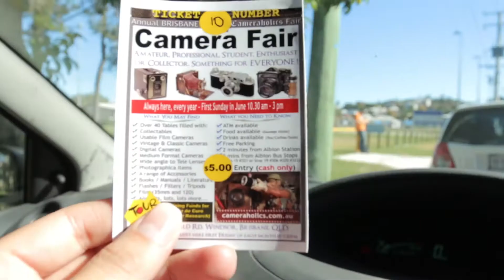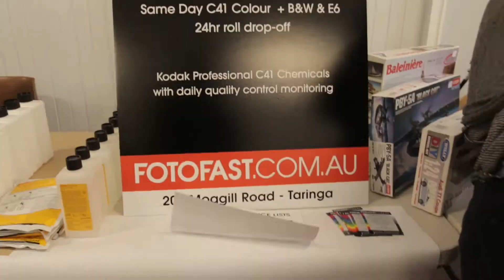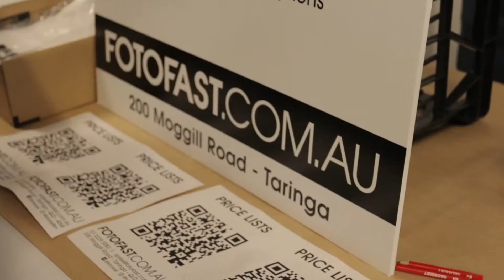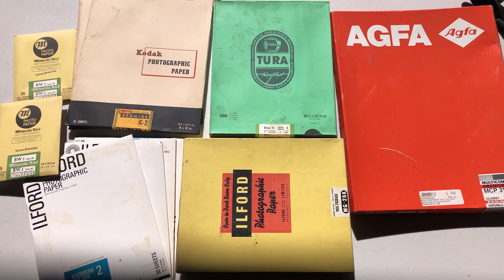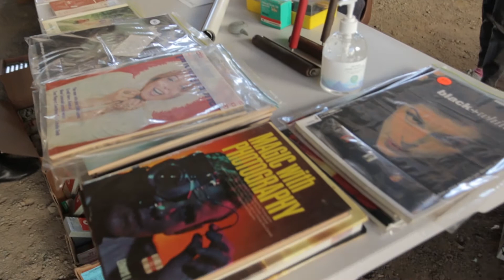FPS Ep 139 - The 21st Annual Brisbane Cameraholics Camera Fair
This week I take you around the 21st Annual Brisbane Cameraholics Camera Fair and go through what I bought!
Competition:
Had to get this video edited quickly so I'll announce the winner of the Jazzy Blues competition in the next video.
Josh:
Street Photography -